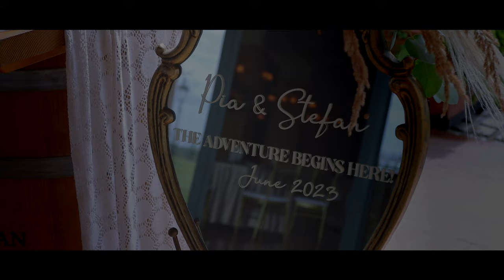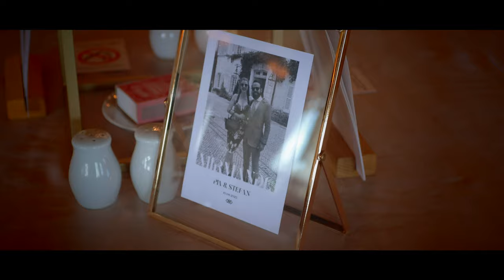PIA&STEFAN WEDDING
Vinarija Zvonko Bogdan Subotica
10.jun 2023.
Camera&edit Sasha Petra
W.P. Cinema
photo
Saša Adamović